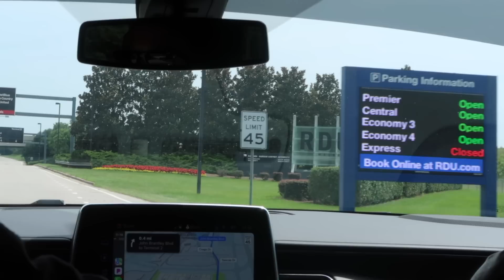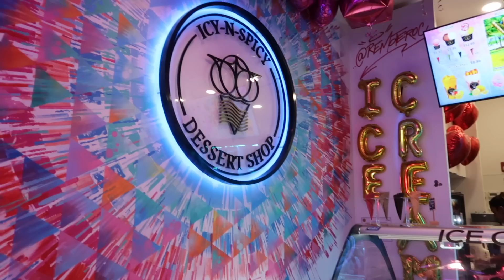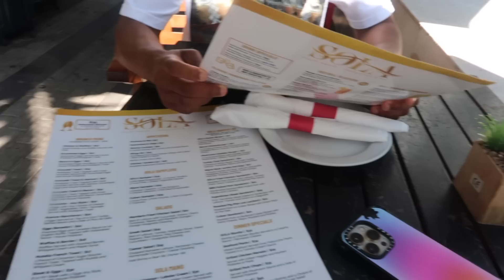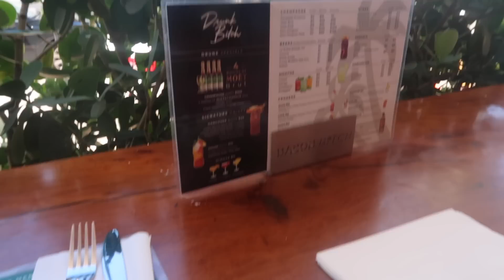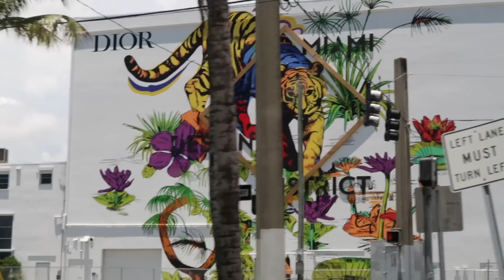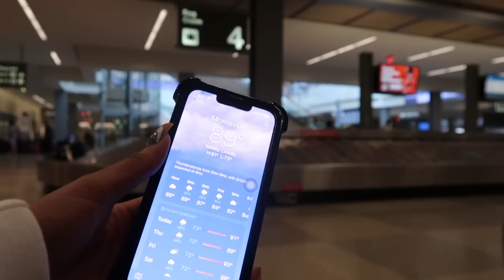72 HOURS IN MIAMI VL☆G ⎮BAECATION + GOOD EATS + SHOPPING + MORE!!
☆ let’s be friends!
amazon storefront
☆faq!
how old are you? 19
what grade are you in? sophomore  @UNCC
what’s your major? biology
☆ things i use:
- camera: canon t5
- lens: canon zoom lens ef-s 18-55mm
-vlog camera: canon g7x mark ii
- editing software: fcpx
- thumbnail editor: over, phonto and picsart on iPhone

miami trip baecation miami baecation maintenance vlog lash appointment nail appointment selfcare packing pack with me black girl miami trip miami vlog black baecation